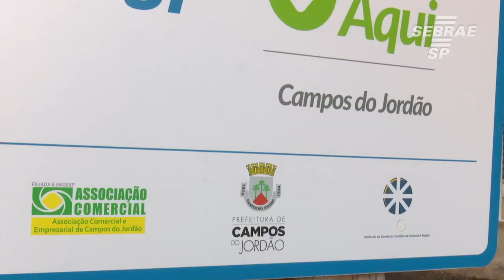Unidade do Sebrae Aqui é inaugurada em Campos do Jordão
Boa notícia para moradores de Campos do Jordão e região. Acaba de ser  inaugurada mais uma unidade do Sebrae Aqui